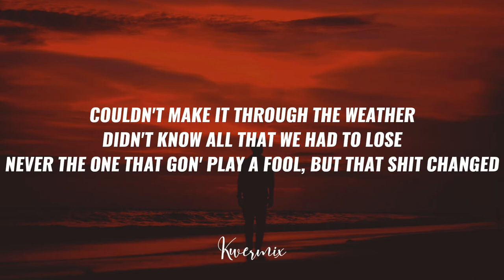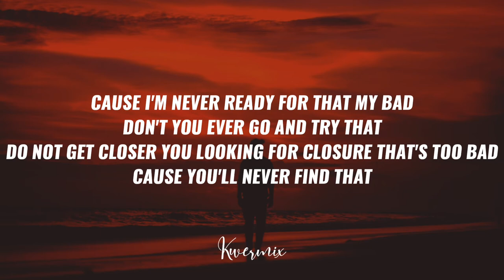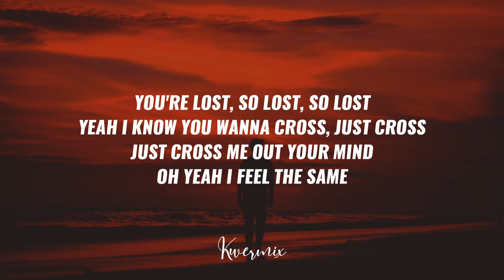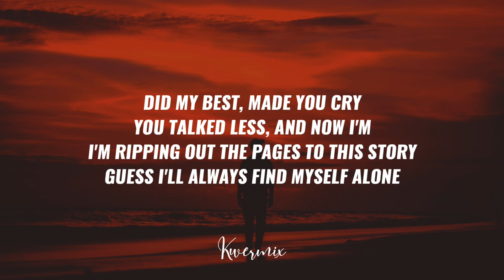Kado - Ripping Out The Pages (Lyrics) 🎵